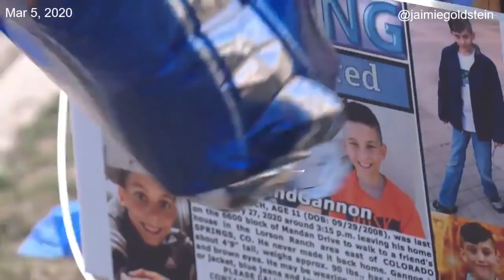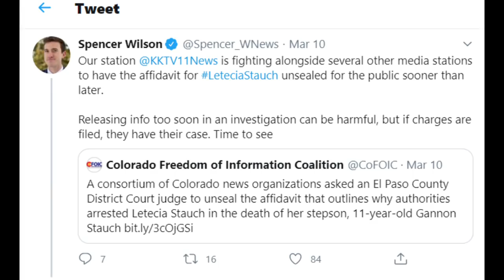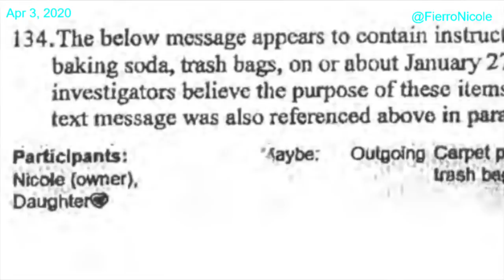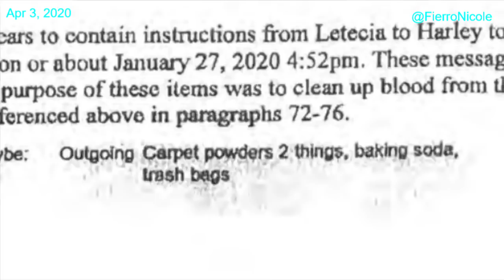Gannon Stauch's Mom: "I Don't Even Have Answers For My Feelings Other Than I'm Afraid." Twitter Vids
"All the smiles that people have. This is why I have hope! Because I feel it. This is Gannon truly speaking to our community."  Twitter Videos since the beginning of the Gannon Stauch case.

Being a parent is one of the hardest and most rewarding jobs in the world, but it can be overwhelming at times.

Shanann's book she ordered for Pinhead: "Hold Me Tight: Seven Conversations for a Lifetime of Love"

Cadbury Milk Chocolate (Fruit & Nut Bar)

𝓣𝓱𝓪𝓷𝓴 𝔂𝓸𝓾 𝓴𝓲𝓷𝓭𝓵𝔂 𝓯𝓸𝓻 𝓿𝓲𝓼𝓲𝓽𝓲𝓷𝓰 𝓶𝔂 𝓬𝓱𝓪𝓷𝓷𝓮𝓵!
𝓜𝓾𝓬𝓱 𝓵𝓸𝓿𝓮 & 𝓹𝓮𝓪𝓬𝓮,
𝓚𝓲𝓶𝓫𝓮𝓻𝓵𝓮𝔂
𝔁𝓸